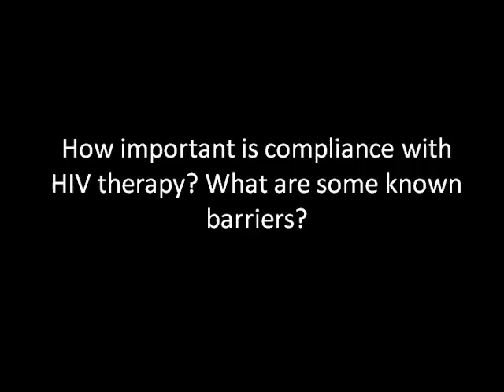HIV Therapy Compliance and Known Barriers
Saira Choudry, PharmD, Clinical Assistant Professor at Ernest Mario School of Pharmacy, reviews the how important compliance is with HIV therapy and some of the known barriers.